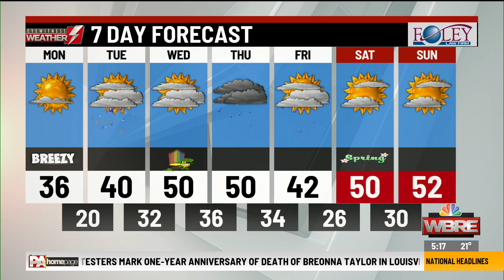Eyewitness Weather Webcast 3.15.21 6AM